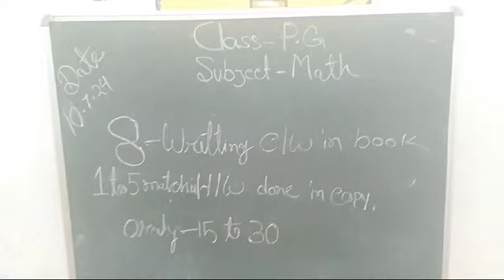rising sun public school kadamtala e Class